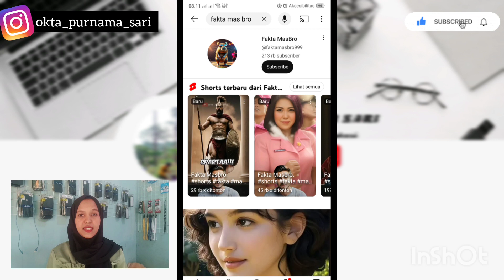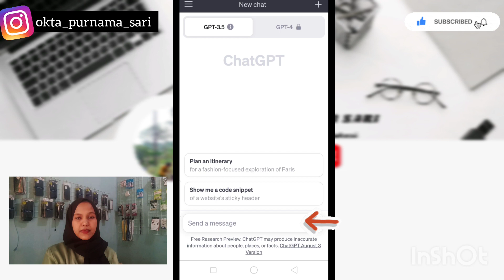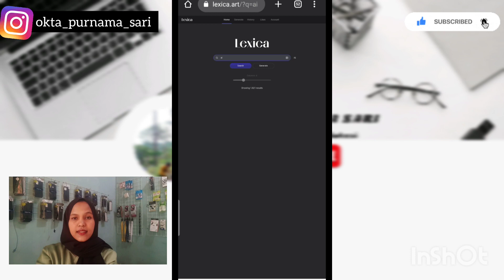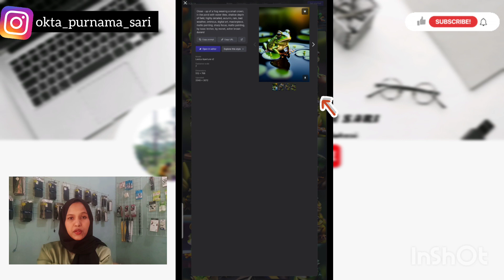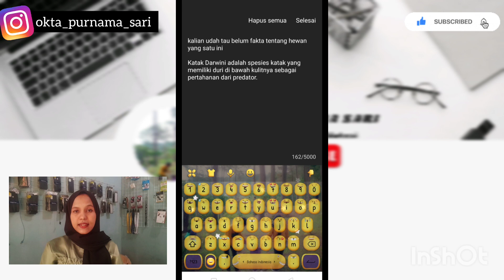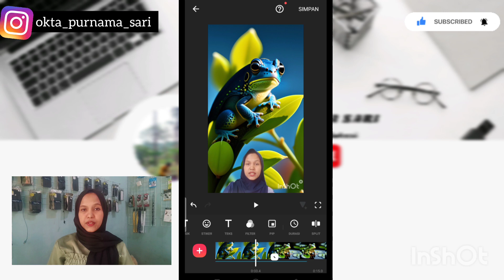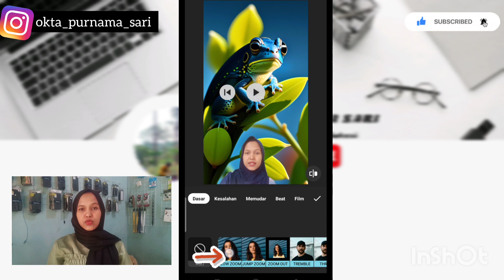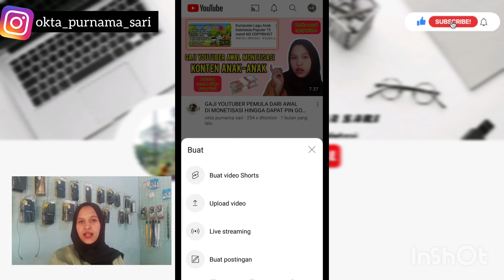IDE KONTEN SHORTS VIRAL GAMBAR AI JADI VIDEO cara baru cari uang dari youtube /cara cari uang online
IDE KONTEN SHORTS VIRAL GAMBAR AI JADI VIDEO cara baru cari uang dari youtube /cara cari uang online hu hu cara buat video viral

dividio kali ini kita akan belajar membuat konten video shorts dengan gambar AI, untuk referensi channel disini yaitu fakta masbro yang sudah
mendapatkan penayangan 60 juta lebih dari konten seperti ini
di video ini kita akan belajar :
- cara membuat materi dengan chatt gpt
- cara membuat gambar dengan AI lexica
- cara membuat video voice over dengan mudah
- cara mengedit video dengan aplikasi inshot

Bantu dukung channel ini ya dengan cara